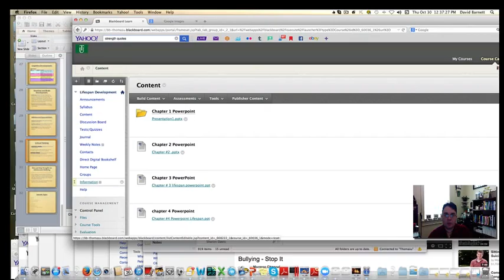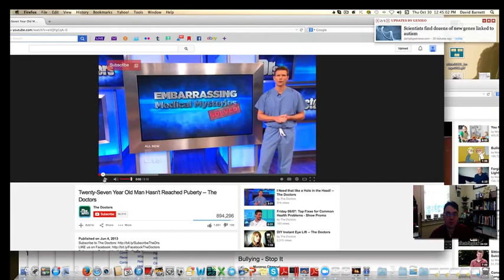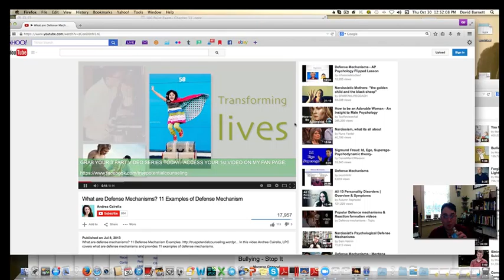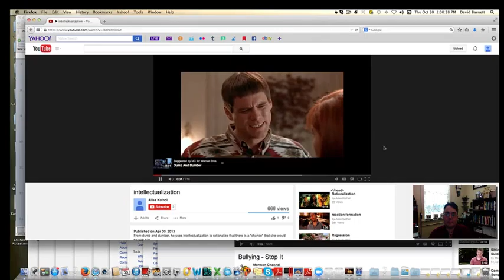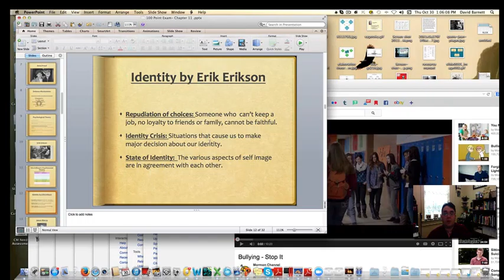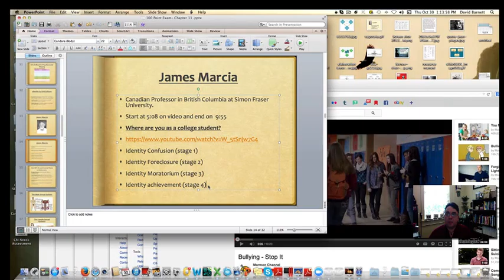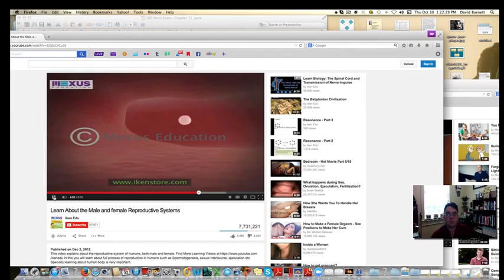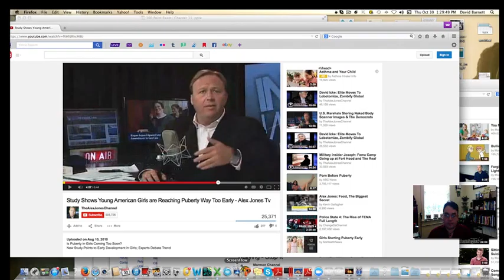Part 1 chapter 11 Barnett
Lecture information for Part 1 of 2 for your 100 point exam.